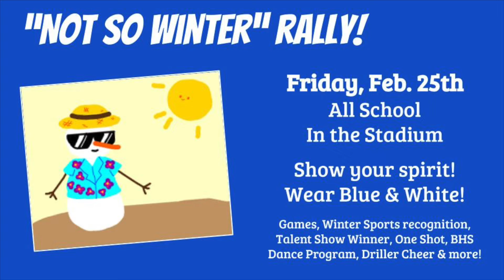Driller Way News: Weekly updates for February 15-18th